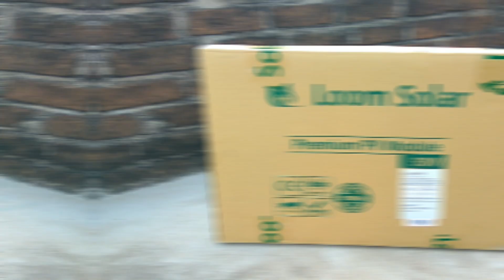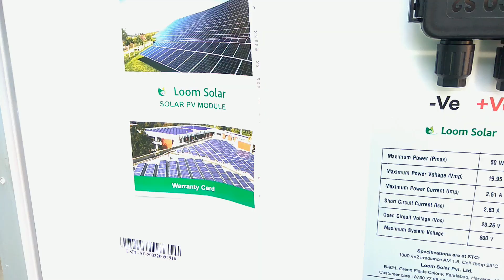Solal panel | Loom solar | solar pannel unboxing review | 50 watt solar panel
Hello friends today i will show you unboxing & review.Solal panel | Loom solar | solar pannel installation | 50 watt solar panel | solar panel price-

Loom solar buying link & more information.

Corporate Office B-949, Green Fields Colony Faridabad, Haryana -121003

 About
Loom Solar is India's premium solar brand store headquartered in Faridabad, Haryana. It sells solar products online across India with promised delivery within 3 days . It is ISO 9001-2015 certified company and also  recognized as Startup by Government of India.